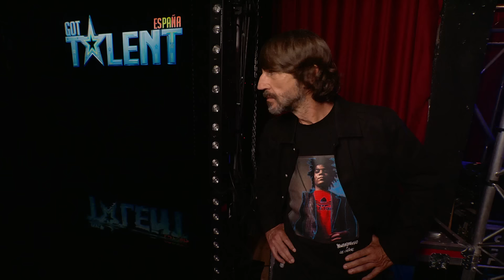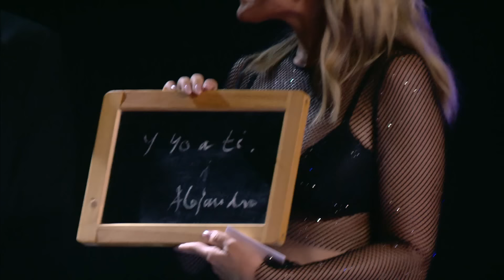Sesión de ESPIRITISMO que emociona muchísimo a Edurne | Audiciones 2 | Got Talent España 2023